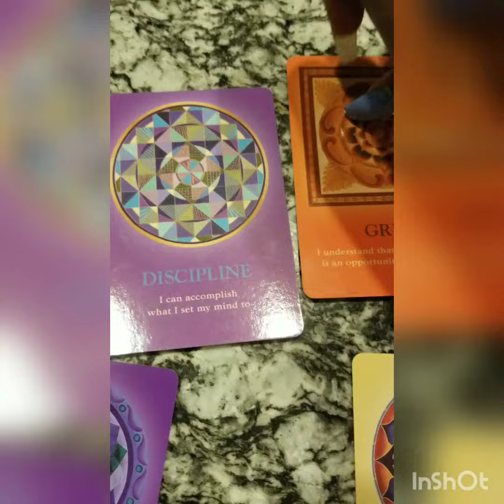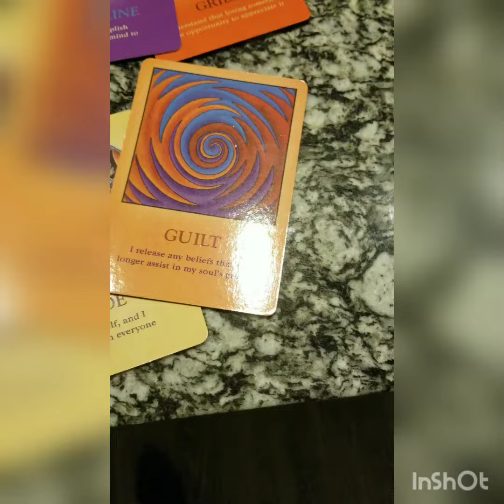some things you may need to work on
Oracle reading